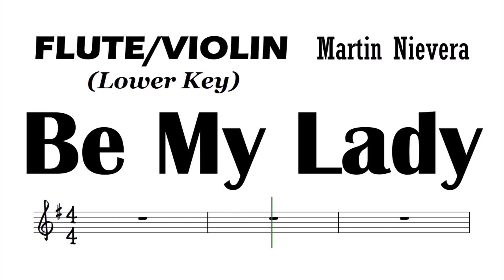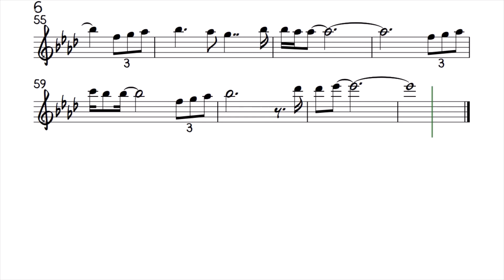Be My Lady Flute Violin Lower Key Sheet Music Backing Track Play Along Partitura